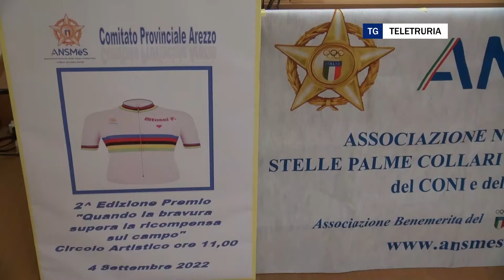AnsMes premia Franco Bitossi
"Quando la bravura supera la ricompensa sul campo", il comitato provinciale aretino di Ansems premia il ciclista dal cuore matto Franco Bitossi.